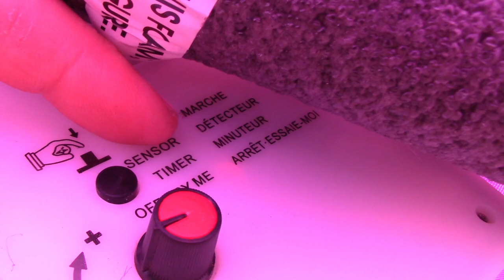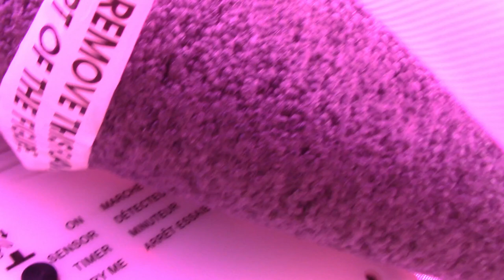Witch Switch How-To: Make your witch talk when patrons push a button!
How to add a button to the 12ft witch to make her talk when you want!!  using the try me feature of the prop this video will show you how!!!

find an old try me button cord (spirit sells the button or pads)
momentary switch
18 awg 2-wire to extend the button to where people can press it.